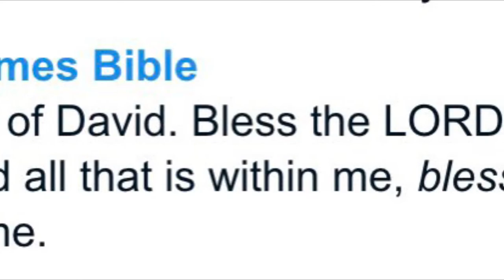Blesss the Lord, OOOOOOH my soul and all that is within me!!!! Psalms 103:1 AND150:4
Praising God watching Mount Pisgah Baptist Church on Youtube at home. I can still get my praise groove on!

PSALMS 42:4-7A